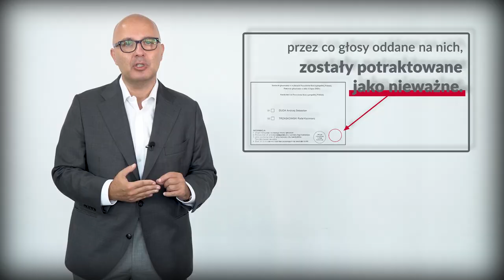Zespół ds. wyjaśnienia nieprawidłowości przy wyborach prezydenckich 2020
⚠️Nie możemy pozwolić na to, by system wyborczy w Polsce upodabniał się do standardów Rosji czy Białorusi.

👉Powołujemy parlamentarny Zespół ds. wyjaśnienia nieprawidłowości przy wyborach prezydenckich 2020, którego zadaniem jest wyjaśnienie i pokazanie opinii publicznej wszystkich nieprawidłowości związanych z wyborami prezydenckimi w 2020 roku. Uchybienia i nieuczciwości, z którymi mieliśmy do czynienia podczas wyborów nigdy więcej nie mogą mieć miejsca w polskich wyborach!